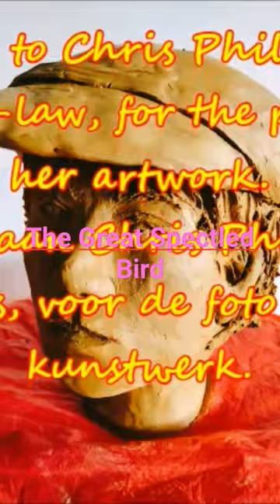The Great Speckled Bird#Shorts